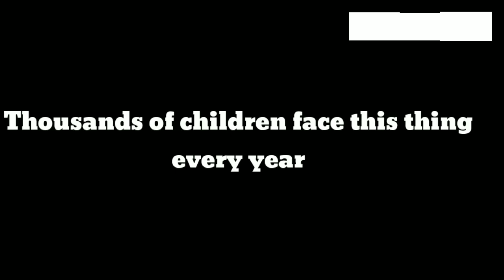When you are studying